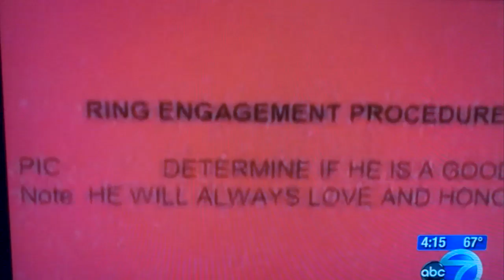Pilot stages Plane Crash With Girlfriend On board In Extreme Wedding Proposal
Young pilot takes his girlfriend on a flight and pretends the plane is about to crash. He tells her to read the emergency guide which tells her what to do word for word. she gets to the part where boyfriend asks her to marry him which is written on the paper. all ends well with girlfriend saying YES.